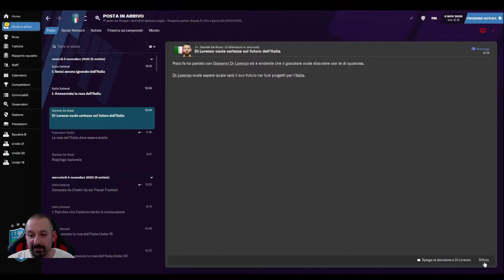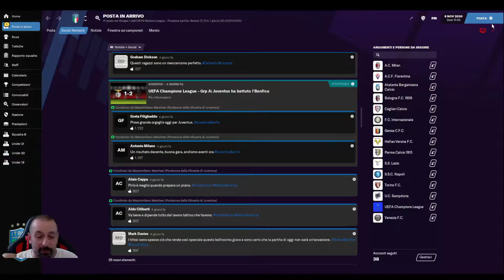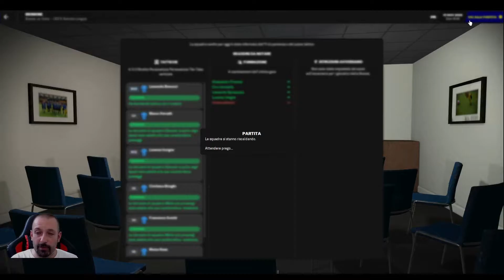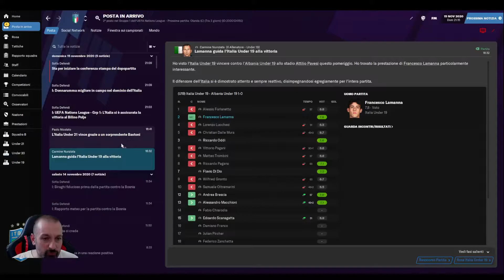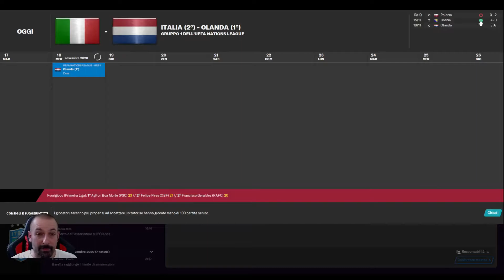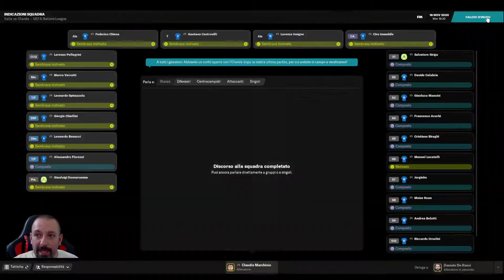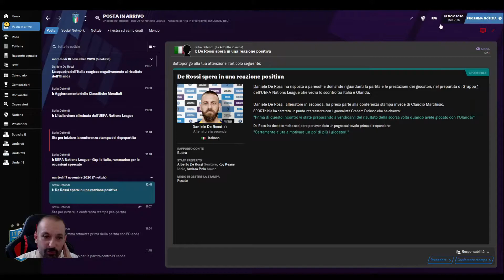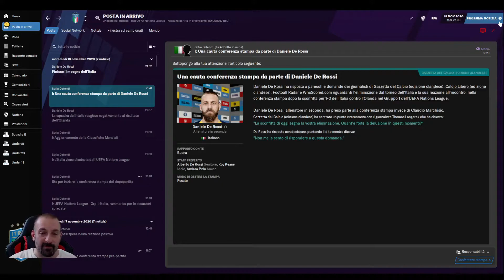FM 21 - [#3] ITALIA: fiuuu !!! Urge cambio di marcia ||| Speranza dalla panchina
*** Date anche un'occhiata al mio altro canale MENS OBSCURA! Attualità, criminalità, omicidi, criminologia e storie di serial killer visti da un punto maggiormente criminologico, psicologico e sociologico. Se ti piacciono queste tematiche sei il benvenuto/la benvenuta.

- CLUBHOUSE: @mensobscura

° SONY Alpha 6000
° WEBCAM: Logitech C925-E
° MICROFONO: Blue Yeti X
° Treppiede Tacklife MLT01
° iPhone 11